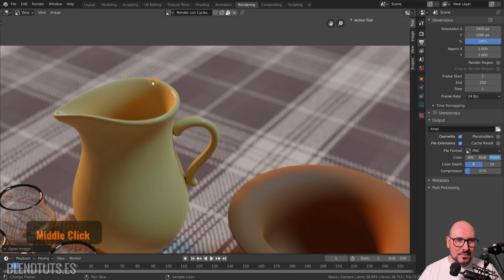Comparación entre EEVEE y Cycles (Introducción a Blender 2.80 #42)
Hemos renderizado la misma escena con EEVEE y con Cycles, así que es interesante comparar rápidamente los resultados para que podáis ver las ventajas y desventajas de cada uno de ellos.

Ninguno es mejor que el otro, cada uno tiene sus puntos fuertes: en el caso de EEVEE es la velocidad, mientras que en Cycles es la calidad.